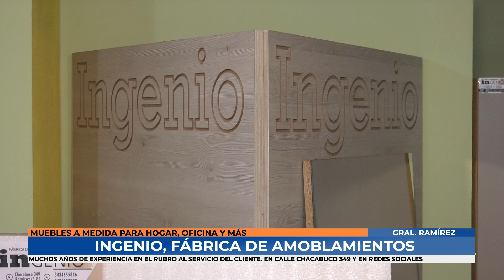Ramírez: Ingenio, fábrica de amoblamientos a medida con años de experiencia en el rubro